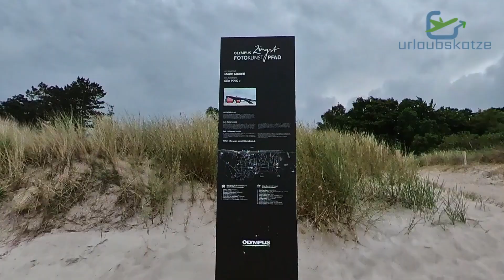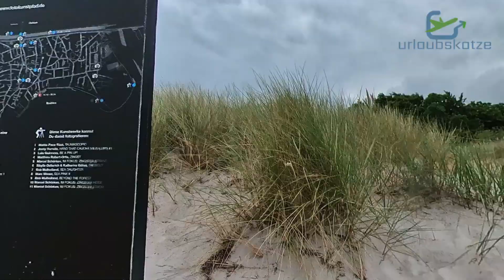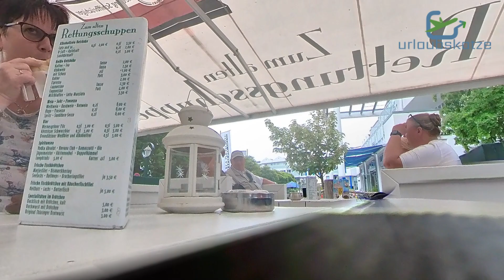Zingst durch die rosarote Brille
Am Strandaufgang 14 findet man eine große rosarote Brille, welche dazu einläd ein paar Fotos zu schießen, ein paar Gehminuten über den Damm und schon ist man wieder im Zentrum von Zingst.